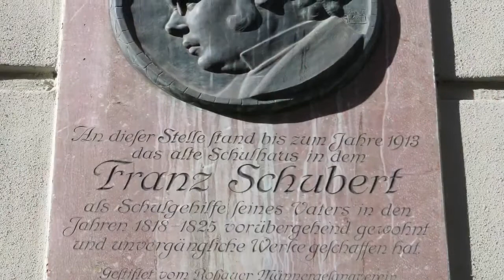AveMaria/ Schubert /Piano & Arr. by Yoko Nanno/Relaxing/Calming/Romantic/Classical/Music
F.Schubert "Ave Maria" (Piano & Arr. by Yoko Nanno)
from my new album "Adagietto~Cafe in Vienna~"
13 classical masterpieces original arr. version by Yoko Nanno
(available by AppleMusic, Spotify, GooglePlay, amazon and etc.)

Welcome to Yoko Nanno Piano Music Channel!!
Please enjoy the original arranged classical masterpiece by myself!
(The photos of the slideshow are also taken by myself.)